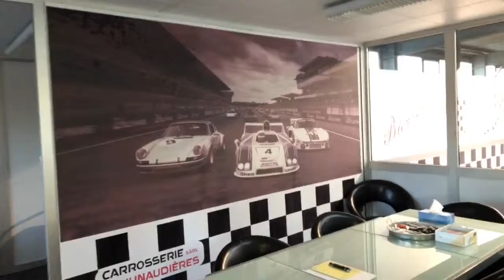Les hunaudières en Live Découverte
Dans cette vidéo vous allez découvrir la carrosserie des Hunaudières avec ses deux véhicules:

Porsche 997.2 Cabrio GT3
Audi RS4 B5 Audi Sport

Bon visionnage ;-)

Ma découverte automobile, c'est des vidéos sur le monde automobile présentées par Pira. Au programme, je vous propose des RoadTrip, découverte de garages, carrosseries, l'automobile dans la nature. Des vidéos partout dans le monde. Mais aussi, la rencontre de passionnés ainsi que la découverte de produits dérivés. Ce sont des vidéos tournées dans les conditions réelles, loin de la production hollywoodienne. Avec de l'humour, l'histoire de la passion automobile et la découverte de cette dernière. Le but n'est pas d'informer les données techniques des véhicules mais de donner un regard différent sur l'automobile, en sélectionnant parmis des milliers de véhicules celui qui retiendra toute mon attention et laisser place à la passion.

Référence Carrosserie:
Carrosserie des Hunaudières Sàrl
Chemin du Coteau 21
1123 Aclens